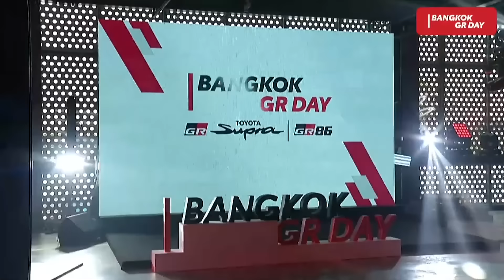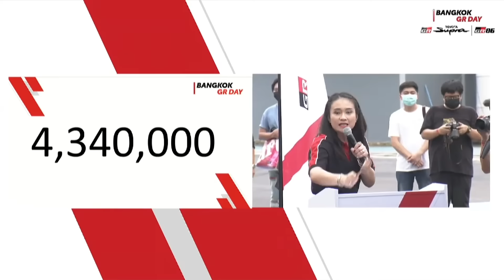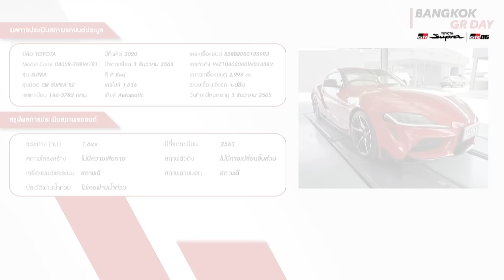Bangkok GR Day EP.1: ชมภาพความประทับใจย้อนหลังกับงาน Bangkok GR Day รวมพลคนรัก TOYOTA GR Series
พบกับบรรยากาศสุด Exclusive ครั้งแรกของการประมูล Toyota GR Supra รุ่นปี 2020 และลุ้นไปด้วยกันกับการจับรางวัลส่วนลดพิเศษ Toyota GR 86 ใหม่ มูลค่า 100,000 บาท และ GR Supra รุ่นปรับปรุงใหม่ มูลค่า 200,000 บาท ในงาน Bangkok GR Day